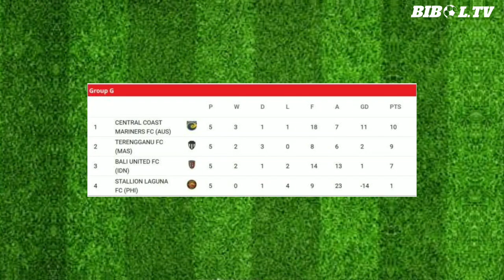Bhayangkara FC Datangkan Radja Nainggolan,Bali United kalah kan Stallion Laguna 5-2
Berita Bola terbaru Hari ini,30 November 2023,BERITA BOLA